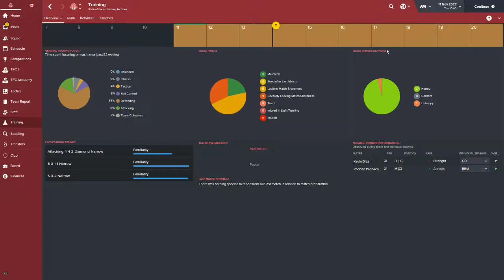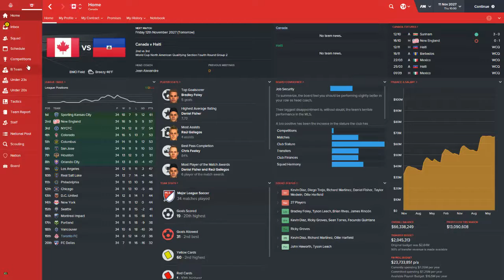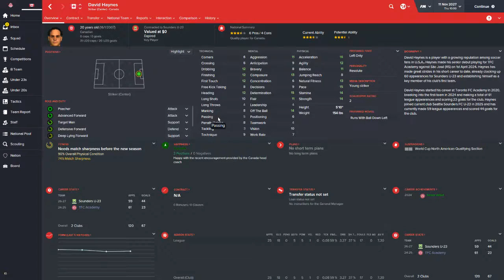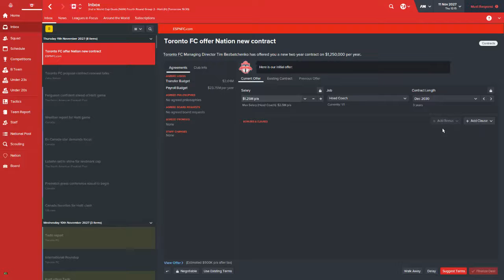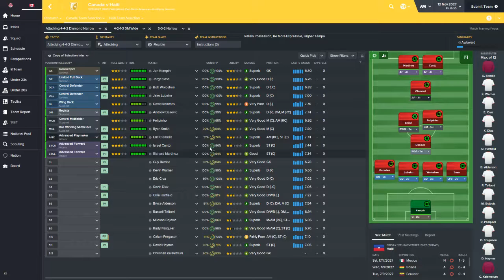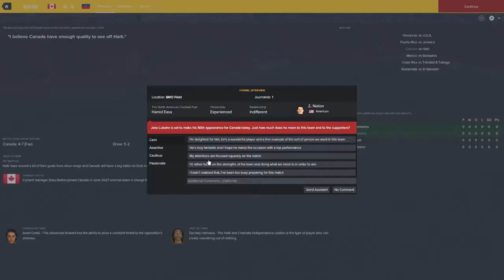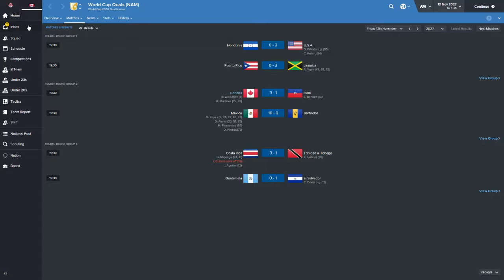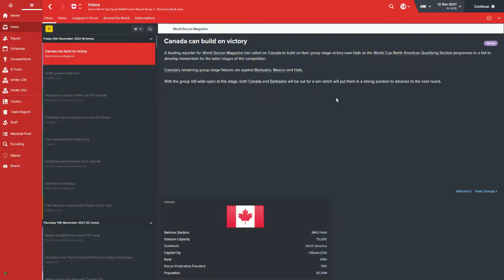Football Manager 2016 canada 13 haiti nam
Canada vs Haiti World Cup Qualifying (NAM)